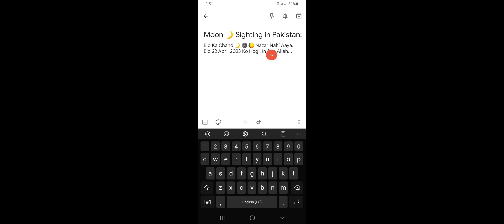Pakistan Main Eid 22 April 2023 Ko Baroze Hafta Hogi! In Sha Allah